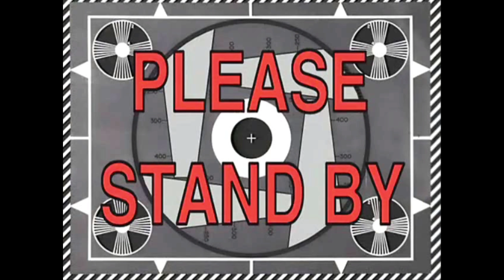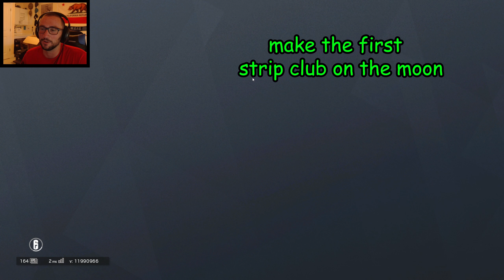Gotta Go Fast - Rainbow Six Siege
Racing through Siege like there is no tomorrow!!!

Computer Specs:
i7 6700k @ 4.6GHz
ASUS ROG GeForce GTX 1070 STRIX OC
Gigabyte G1 Gaming GA-Z170X-Gaming 3
CORSAIR Vengeance LPX 16GB 3200
Noctua NH-D14
NZXT H440

Gear:
Sennheiser HD 598SR Open Back
Sennheiser GSX 1000 Gaming AMP
ASUS ROG SWIFT PG279Q 27" 2560x1440 IPS 165Hz
Cooler Master Masterkeys L RGB
Logitech PRO Gaming Mouse